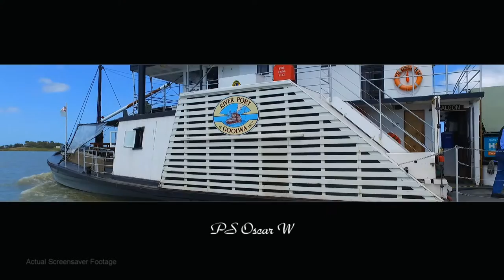Goolwa - Ultimate Screensaver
Goolwa - The Ultimate Screen Saver! Live HD Video
Features real footage video motion background loop
Australian Motion Video Backgrounds